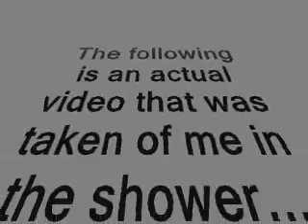Video of me in the Shower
Watch this video of me in the shower. if you dare!!!